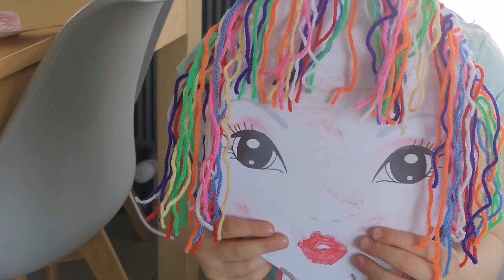JK Sport Zabawy z dzieckiem w domu Odc. 32 Kreatywny salon piękności